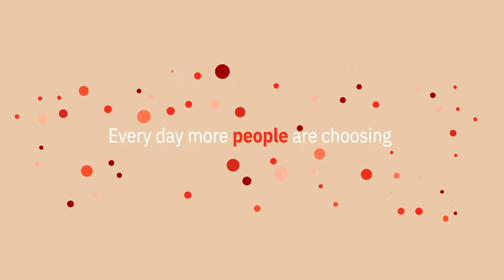Chris design Web reel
Short animation video assembles in a motion graphics collection made by Chris design.